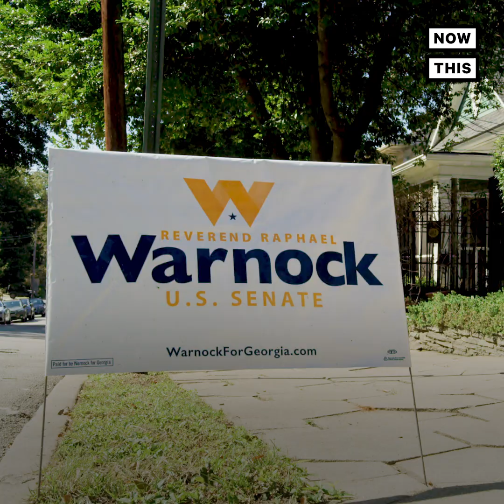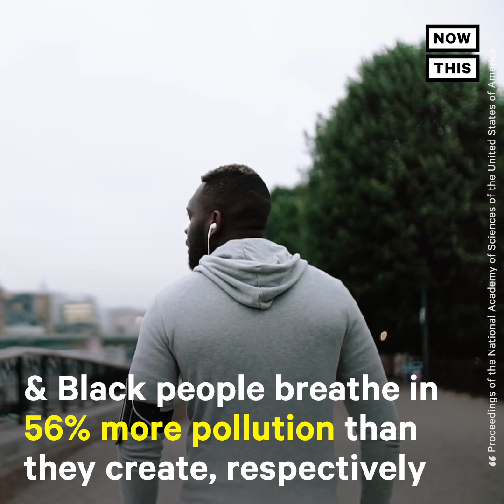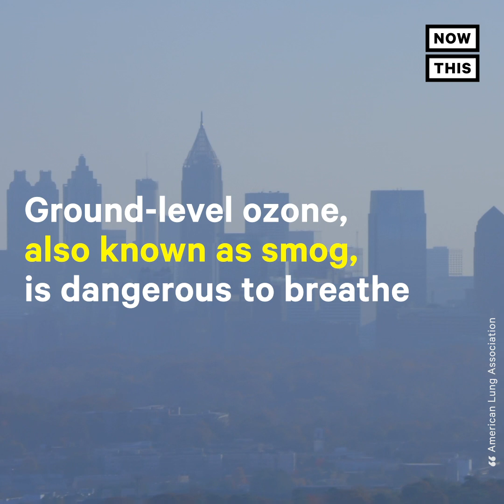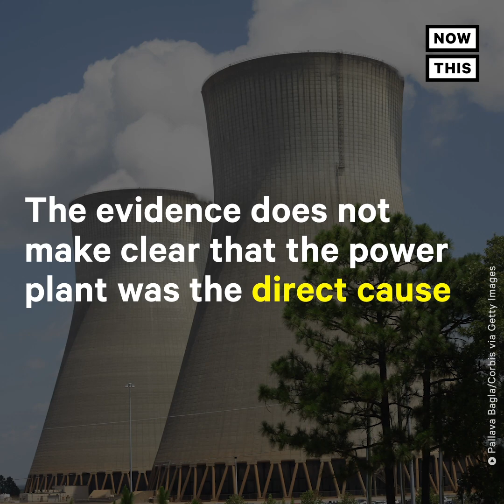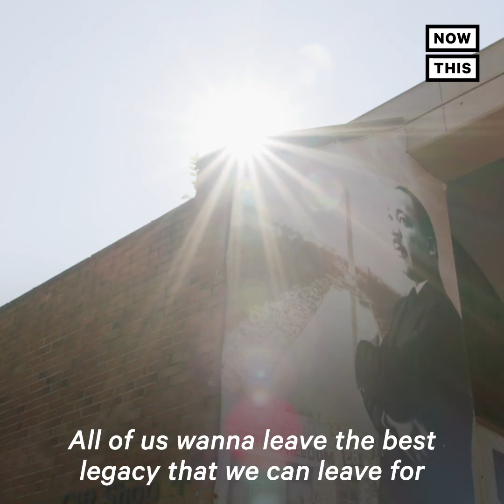Rev. Warnock Brings Environmental Justice to Georgia | NowThis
Rev. Raphael Warnock is running for U.S. Senate and highlighting the urgency of environmental justice issues.